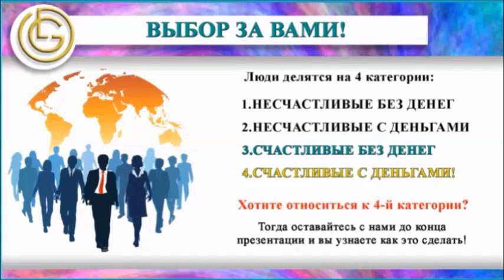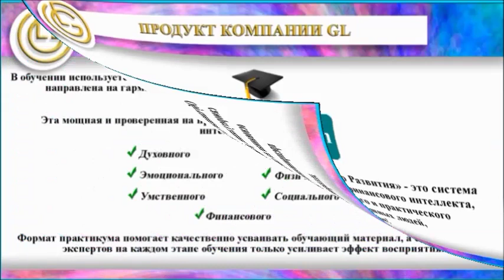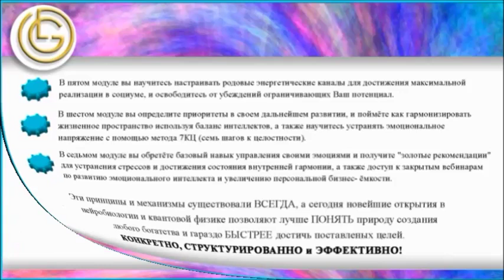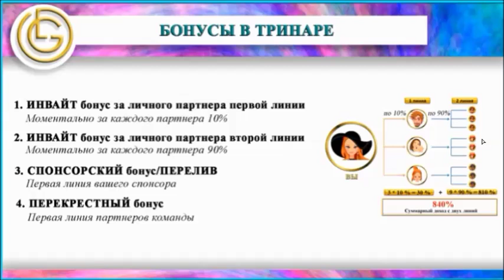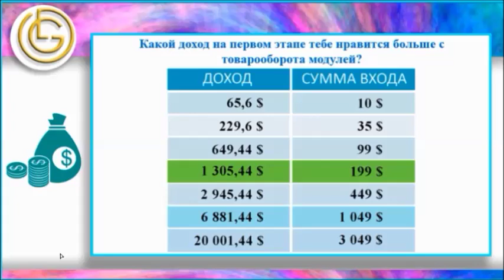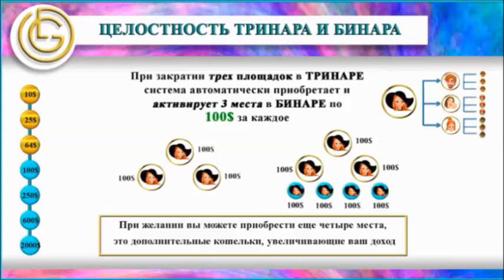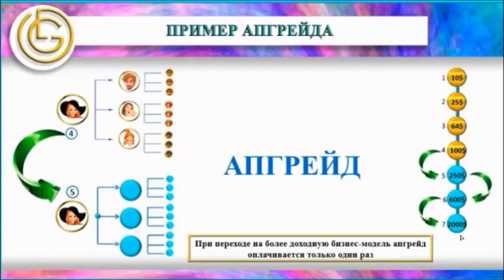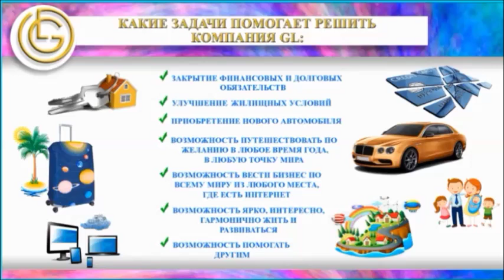Презентация Что такое GL Tor System